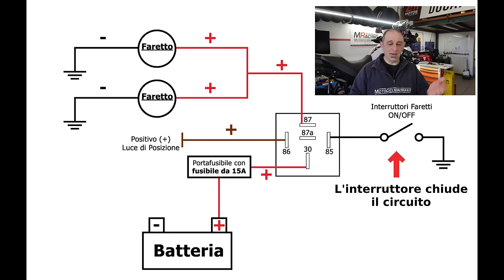[TUTORIAL] Come montare (bene) i FARI SUPPLEMENTARI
Video tutorial sul montaggio ed il collegamento di fari e faretti supplementari sulle nostre moto.

LINK

i faretti montati in questo video li trovi qui:

Video a cura di Alex "Ferro" Ferrara

LA MIA VETRINA
Prodotti che utilizzo in officina: validi, testati e che mi sento di consigliarvi :)

(corsi tecnici, corsi di guida strada/pista, manutenzione moto)

IL MIO SETUP:

Registro i miei video con Sony ZV-1
Webcam dirette: JEEMAK Webcam Full HD 1080p
Microfono wirless Boya BY-WM2G
Microfono Boya MM1
Gimbal FeiyuTech Vimble 2S
Supporto Manfrotto MCPIXI Pro
Registratore digitale Zoom F1-LP/IF
Luci: ESDDI Softbox x2